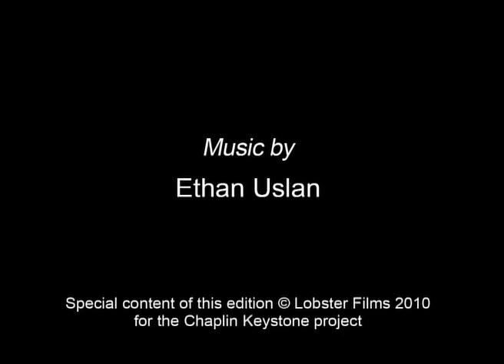Mabel's Busy Day - Charlie Chaplin - 1914 - Plot in the Description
Mabel's Busy Day is a 1914 short comedy film starring Mabel Normand and Charles Chaplin; the film was also written and directed by Mabel Normand. The supporting cast includes Chester Conklin, Slim Summerville, Edgar Kennedy, Al St. John, Charley Chase, and Mack Sennett.

Plot:
Entrepreneur Mabel (Mabel Normand) tries to sell hot dogs at a car race. She bribes a policeman with one of her treats to gain access to the race course but does not do a very good business once she is inside. Meanwhile, Charlie tangles with another police officer but still crashes the gate. He is pursued by the policeman. Mabel sets down her box of hot dogs and leaves them unattended for a moment. Charlie finds the box and freely gives the hot dogs away to hungry spectators at the track. Mabel finds out that Charlie has stolen her box of hot dogs and sends the police after him. Chaos ensues.